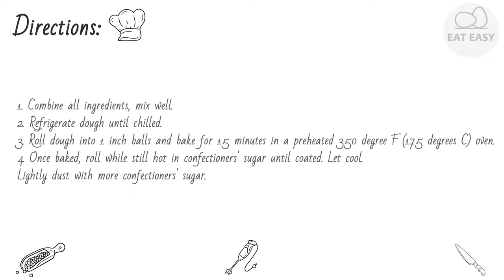Russian Tea Cakes III YUMMY!